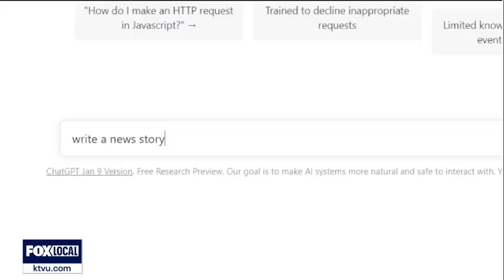Interview with KTVU about AI Bill SB1047